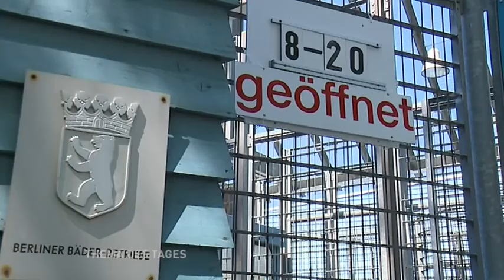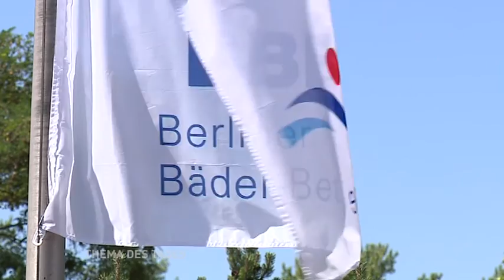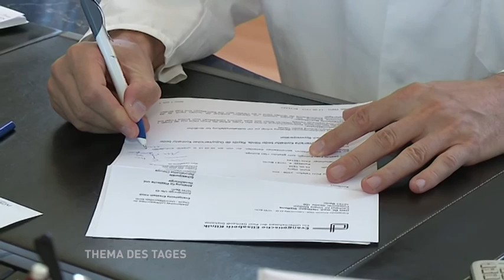Hitze in der Hauptstadt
Die Berliner stöhnen unter der aktuellen Hitze. Die Folgen der extremen Temperaturen sind Kreislaufprobleme, Waldbrände, aber auch volle Freibäder.